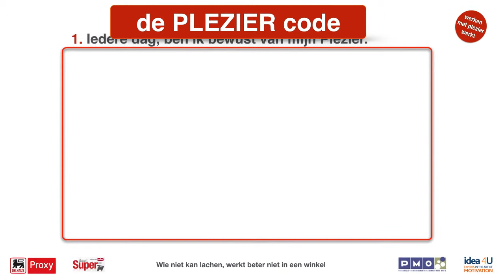Plezier op het werk werkt bij Proxy Delhaize Nieuwerkerken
Het team van Proxy Delhaize Nieuwerkerken geeft aan Plezier Coach Yvan Dierckxsens aan waarom Plezier op het werk, werkt.
"Plezier op het werk, werkt" is een initiatief van Buurtsuper.be, PMO en Idea 4U, experts in de kunst van de motivatie.